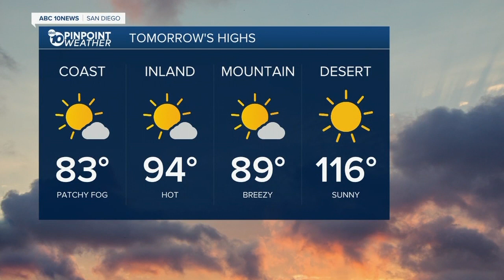10News Latest Headlines | August 12, 6pm